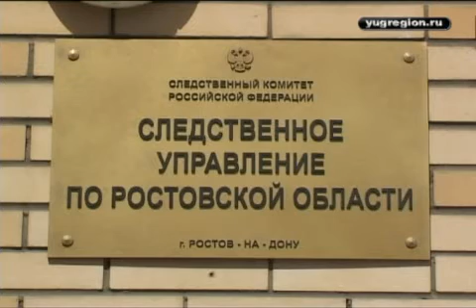3 националиста не раскаиваются в убийстве турка